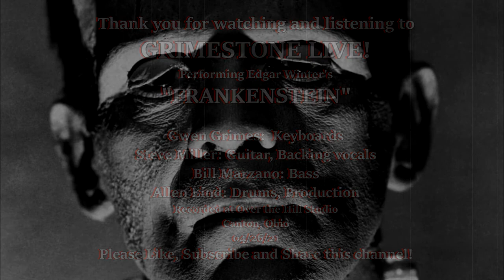Frankenstein by Edgar Winter performed LIVE by GRIMESTONE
OTH Productions Presents:
Recorded LIVE! April 26, 2021
GRIMESTONE
performing
"FRANKENSTEIN"
by Edgar Winter

Gwen Grimes:  Keyboards
Steve Miller:  Guitar, Vocals
Bill Marzano:  Bass
Allen Lind:  Drums, Production

Recorded LIVE at Over the Hill Studio
Canton, Ohio
Allen Lind: Engineer

v052421